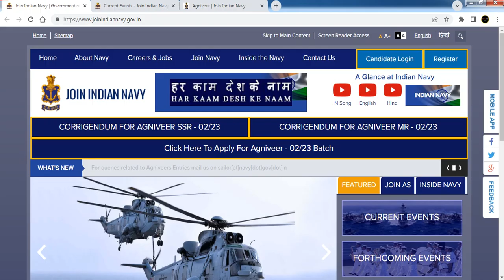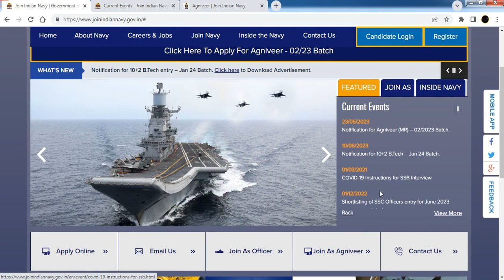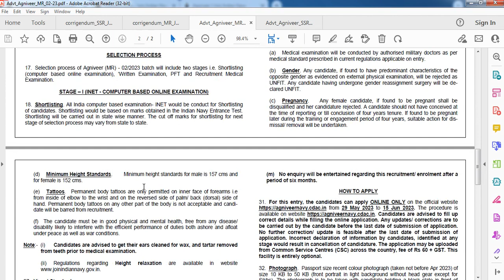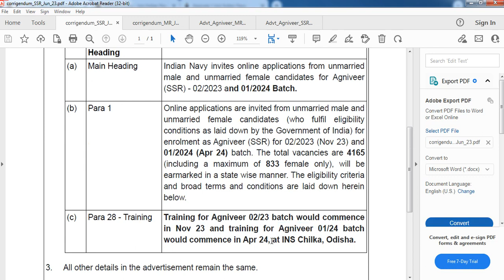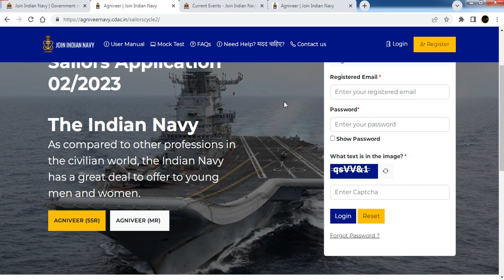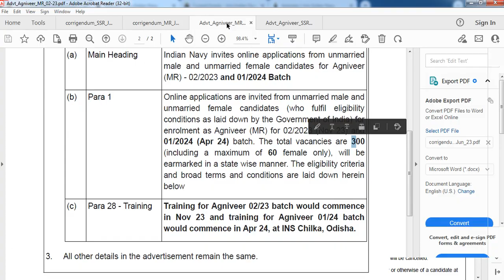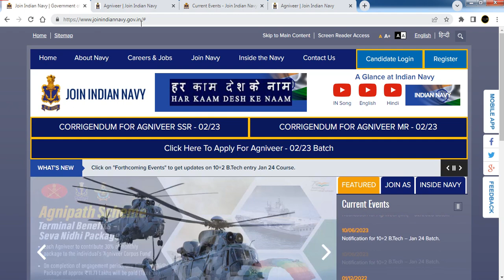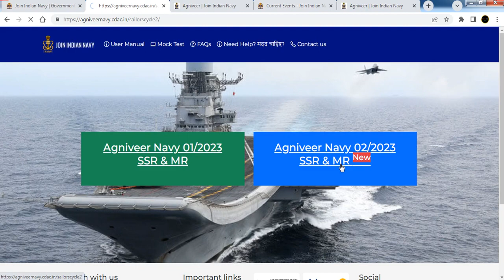Navy SSR & MR 02/2023 Vacancy Update Tamil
Navy SSR & MR 02/2023 Batch Recruitment 2023 Notification Out. Indian Navy Agniveer Invites Online Application form for the post of Agniveer SSR 02/2023 Batch under agnipath scheme. Candidates are requested to read the notifications completely , Check Out the Eligibility Details and  submit the online Application form through Official /.  Last date For Submission Of Application Form 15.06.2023I hope all of you like this video, Drop your queries at or comment your queries. Thank You.

Notifification & Apply Link

Copyright :-